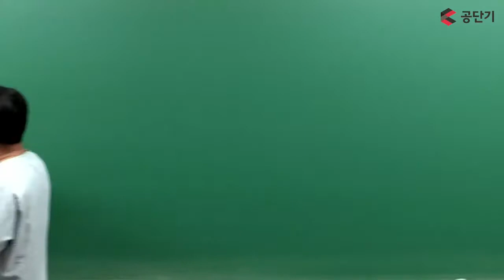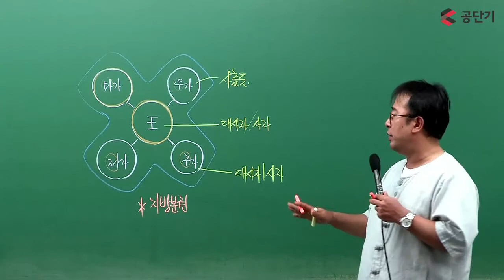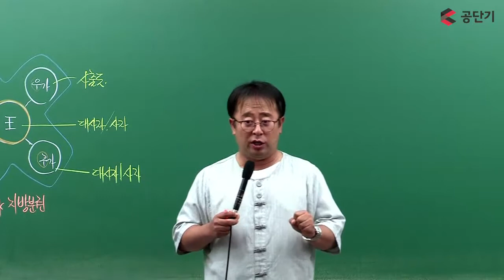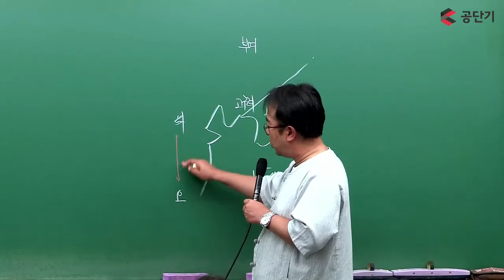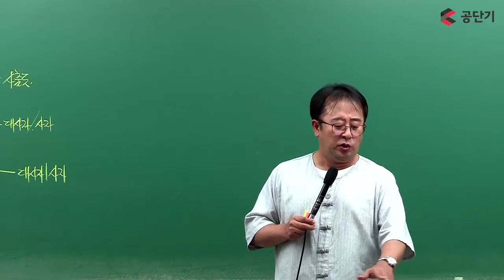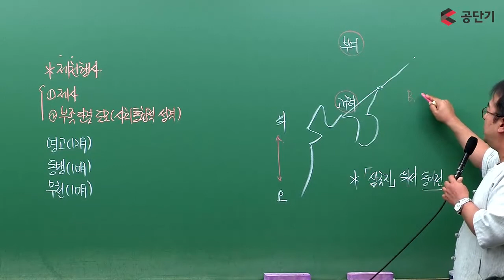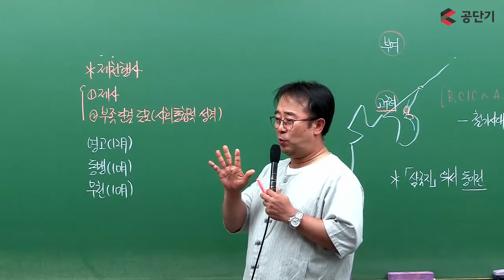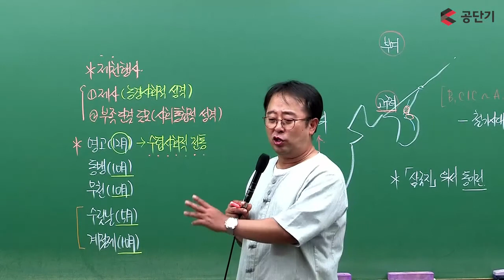[공무원시험] 2017 신영식 교수님의 한국사_완전기초패키지_7_1강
안녕하세요,
공단기입니다. :)

공무원 한국사를 흐름을 통해
쉽게 정리할 수 있는 신영식 교수님의 강의입니다.

부여의 사회문화와 제천행사,
그리고 이 파트가 출제되는 사료 속 함정까지 정리해보세요!

다음 강의를 먼저 수강하고 싶으신 분들은
아래 링크를 통해 무료로 수강하실 수 있습니다.

감사합니다.
공단기 드림